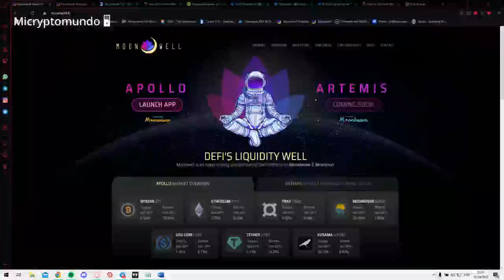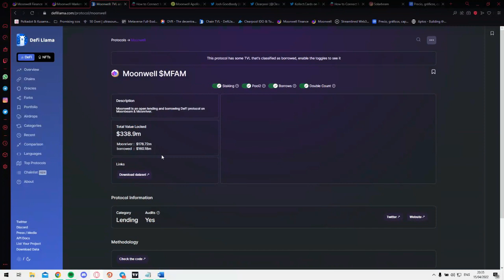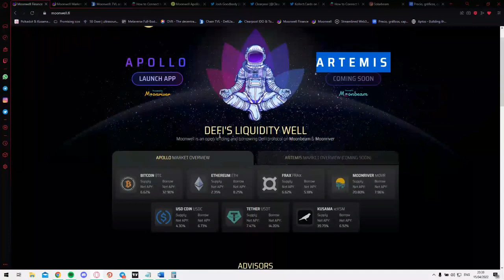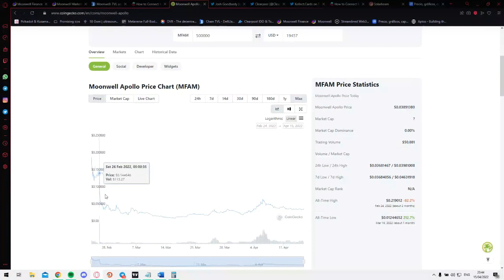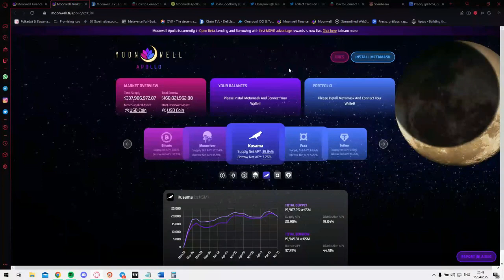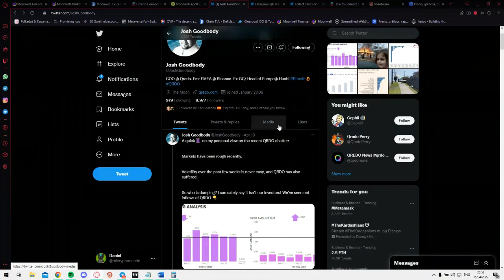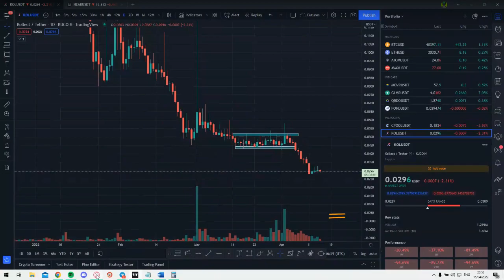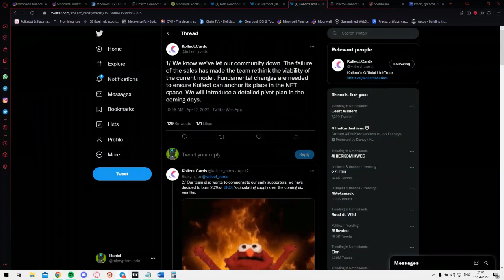Analisis fundamental de MoonWell $MFAM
Noticias sobre $QRDO $KOL y $CPOOL

Si les gusto mi contenido por favor denle like a mi video, subscribanse y denle follow a mi Twitter. De verdad me ayuda mucho!

Las microcaps las opero generalmente en Kucoin,  usen mi enlace de referencia para obtener descuentos en trading fees!

Codigo de referencia:
rJMNGMP